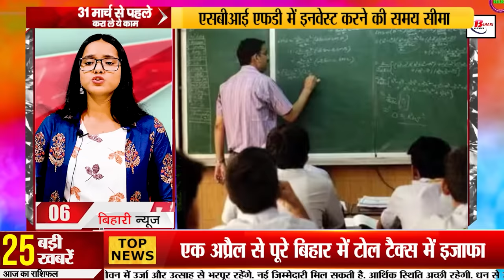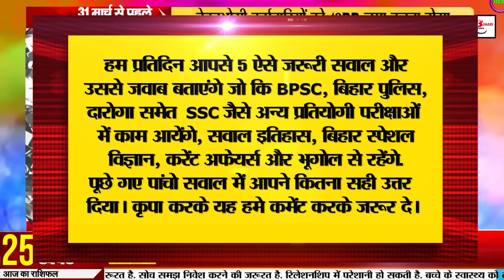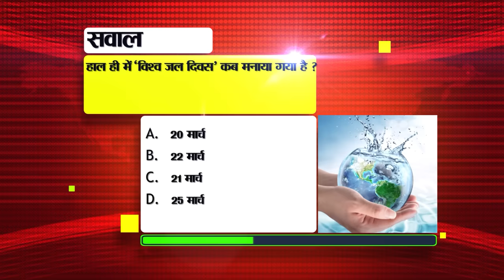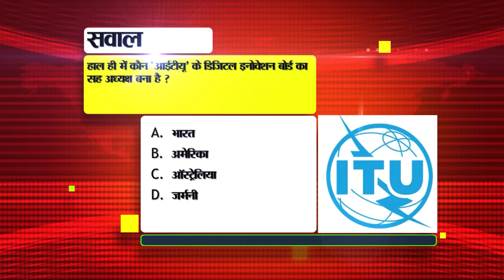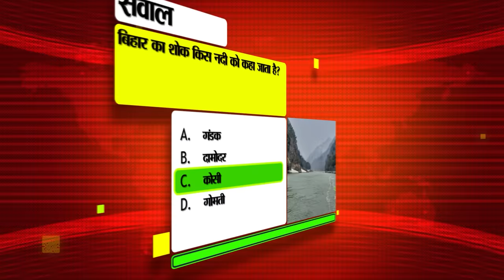Bihar News Live Today of 26th March 2024.Happy Holi 2024,Bihar Vacancy,Bihar Government schools,Gaya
Bihar News Live  of 26th March 2024.Happy Holi 2024,CM Nitish Kumar,Weather of Bihar,Valmiki Tiger Reserve,Bihar Vacancy,Bihar Government schools,Gaya

1. Navodaya Vidyalaya Samiti has announced recruitment for non-teaching posts.

2. Increase in toll tax in entire Bihar from April 1

3. Today in Bihari Pehchan we will talk about Abhimanyu Singh.

4. 12th pass students will get career counseling in Jeevika Library.

5. Follow this recipe to remove Holi color from the face

6. Decree issued for teachers who did not attend training

7. One tiger died due to clash between two male tigers in Valmiki Tiger Reserve.

8. Today in Bihari Tourism we will talk about Ajatashatru Fort.

9. Many students did not appear in the annual examination of government schools.

10. These two competitions will be organized at the national level in Patna.

11. Keep your smartphone safe during Holi in these ways

12. Due to these 4 reasons, Bihar Board 12th result improved

13. Keep these things in mind while traveling by train

14. Possibility of rain in these districts of the state

15. No admission in NOU based on NAAC approval

16. RJD leader takes a dig at Congress over seat sharing in Grand Alliance

17. Chirag Paswan gave update regarding the list of his candidates.

18. Lalu family celebrated Holi in Delhi

19. Pappu Yadav took a jibe at keeping government schools open even on Holi.

20. After Kejriwal issued orders from jail, Lalan Singh taunted

21. Giriraj Singh said this after meeting the Chief Minister

22. Today the seventh match of IPL between these teams

23. Today is a very special date in the history of India.

24. Now you can use WhatsApp in your regional language also, know how?

25. People associated with essential services can cast their votes before the elections.

26. Liquor was being sold for several months under the guise of cake and milk.

27. Sushil Modi made a big demand regarding CM Kejriwal